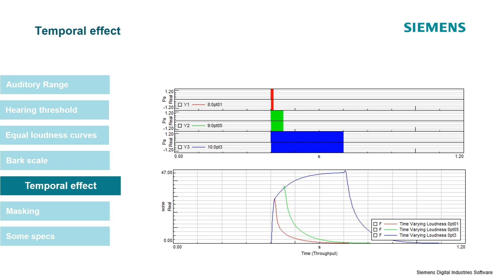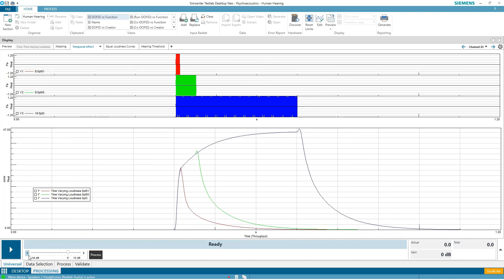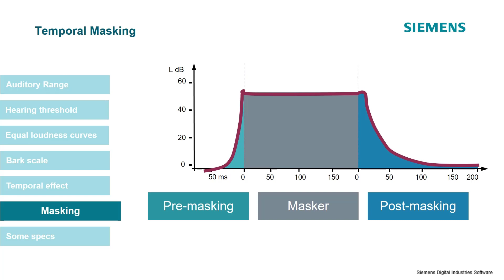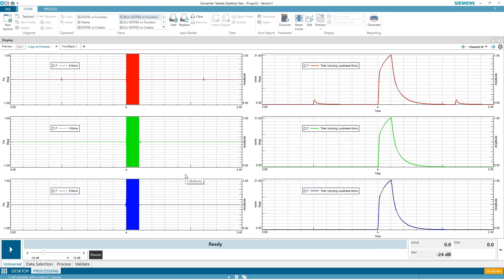Temporal Loudness and Masking